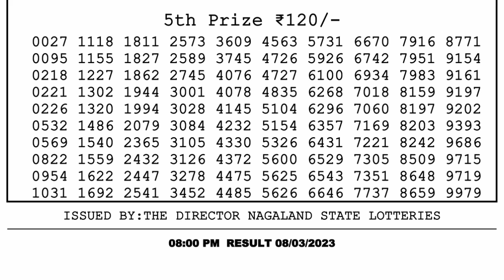🔴Dear Lottery Sambad Live 8pm today 08.03.23 Nagaland State Lottery Result